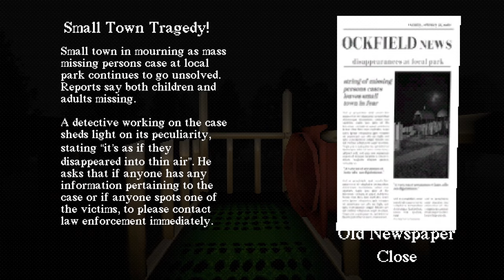這是個滑進去就會失蹤的溜滑梯..你敢玩嗎?玩啊哪次不玩。【恐怖遊戲】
好想去玩看看。